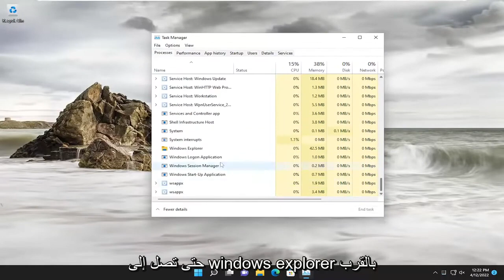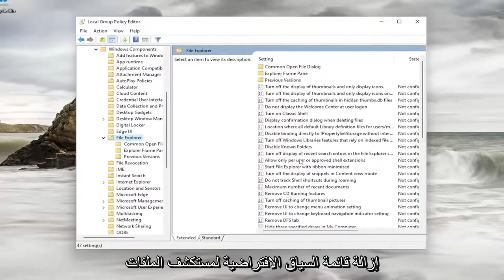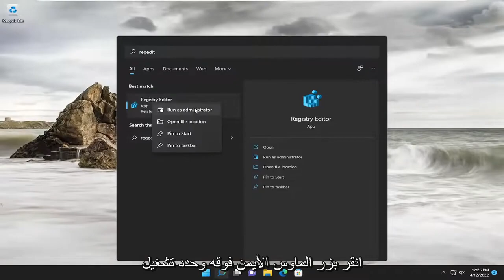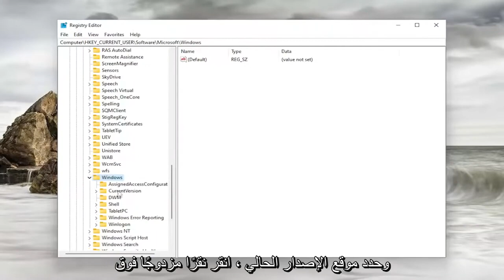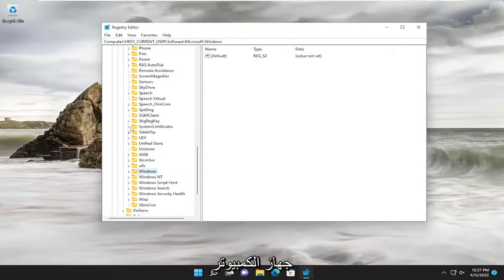انقر بزر الماوس الأيمن لا يستجيب لنظام التشغيل Windows 11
كيفية إصلاح النقر بزر الماوس الأيمن على سطح المكتب لا يعمل في Windows 11 [دروس]

إذا تمكنت من النقر بزر الماوس الأيمن فوق جهاز الكمبيوتر الآخر تمامًا ، فهذا يعني أنك تواجه مشكلات على جهاز الكمبيوتر الذي يعمل بنظام Windows 11 بسبب برامج التشغيل القديمة. لذا فإن أسهل حل للتخلص من هذه المشكلة هو تحديث محركات الماوس. للقيام بذلك ، تحتاج إلى زيارة Drive Manage على جهاز الكمبيوتر الخاص بك. إليك كيفية القيام بذلك.

المشكلات التي تم تناولها في هذا البرنامج التعليمي:
انقر بزر الماوس الأيمن على سطح المكتب لا يعمل
انقر بزر الماوس الأيمن على دائرة دوارة سطح المكتب
النقر بزر الماوس الأيمن على سطح المكتب يستغرق وقتًا طويلاً windows 11
انقر بزر الماوس الأيمن على تجميد سطح المكتب
انقر بزر الماوس الأيمن على تحميل سطح المكتب
انقر بزر الماوس الأيمن على سطح المكتب يجمد windows 11
انقر بزر الماوس الأيمن على سطح المكتب البطيء
انقر بزر الماوس الأيمن على سطح المكتب يستمر في التحميل
عندما أنقر بزر الماوس الأيمن على سطح المكتب ، يستغرق الأمر وقتًا طويلاً
كيفية النقر بزر الماوس الأيمن فوق ماوس سطح مكتب Mac
انقر بزر الماوس الأيمن على مستكشف أعطال سطح المكتب windows 11
انقر بزر الماوس الأيمن على سطح المكتب يتسبب في تعطل المستكشف
لا يمكن النقر بزر الماوس الأيمن على سطح المكتب
لا يمكن النقر بزر الماوس الأيمن على نوافذ سطح المكتب 11
لا يمكنني النقر بزر الماوس الأيمن فوق نوافذ سطح المكتب الخاصة بي 11

إذا لم تتمكن من النقر بزر الماوس الأيمن فوق سطح المكتب على نظامي التشغيل Windows 10 و Windows 11 ، فاتبع نصائح استكشاف الأخطاء وإصلاحها هذه لإصلاح المشكلة. سواء كان ذلك بسبب البرامج الضارة أو البرامج الإعلانية أو الإعدادات الخاطئة أو أي شيء آخر ، يمكنك التخلص من هذه المشكلة باستخدام هذه الحلول.